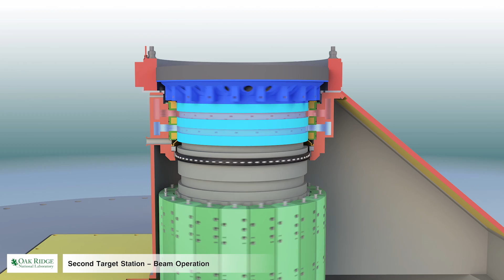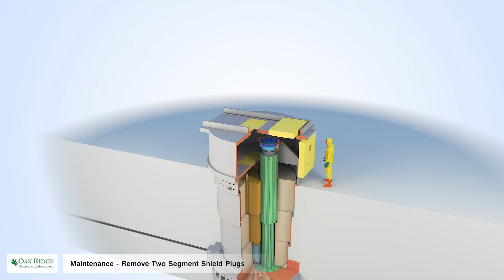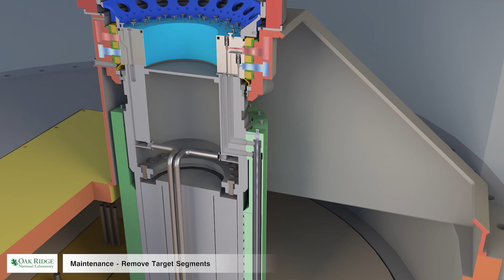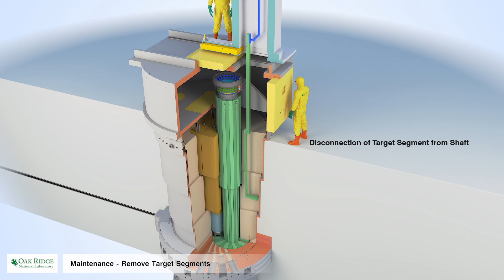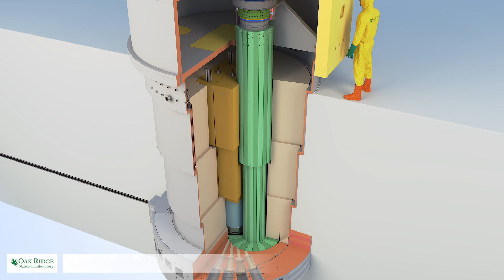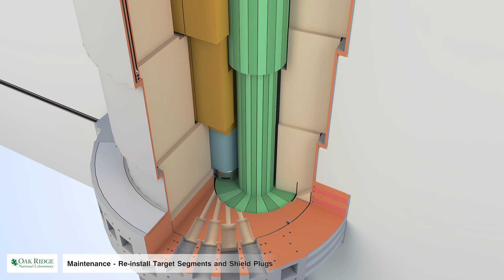Target design at ORNL’s Second Target Station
Animation credit: Andreas Swane/Velded AS